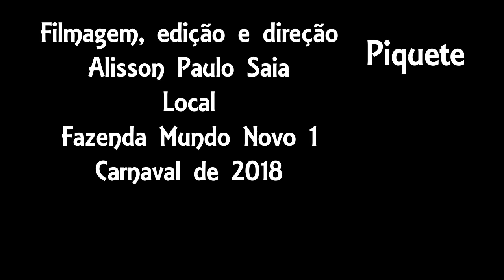Piquete - SP Carnaval 2018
Viagem para fazenda Mundo Novo I, que fica na cidade de Piquete - SP realizado nos dias 10,11,12 e 13 de Fevereiro de 2018 ( Carnaval)

Cachoeiras visitadas:
Escorregador ( desejos)
Andorinhas
Mais duas cachoeiras sem nome que desbravamos rio acima.
Subida ao morro ( Pico dos Saias) porque somente nós subimos ele todos os anos haha

Esta é minha primeira edição de videos, as próximas pretendo melhorar rs

Me segue no Insta: Alissontrips